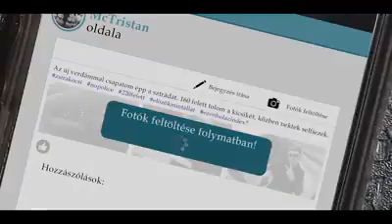Megérte? Ugye hogy nem!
Nem tesz naggyá ha a facebookon likod van!
Támogatok:
RBiker app